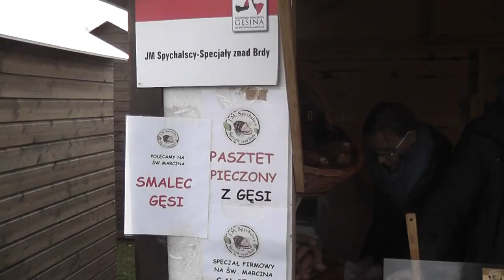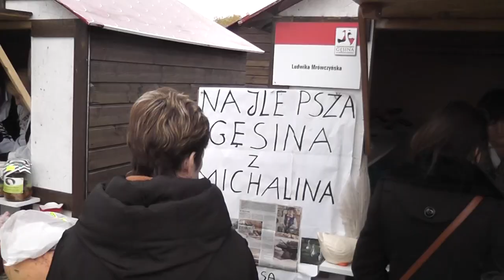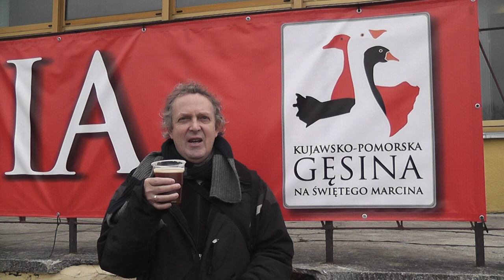Goose Festival Przysiek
The annual Goose Market at Przysiek near Torun.